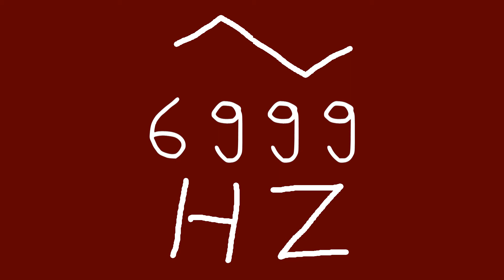6999 hz triangle